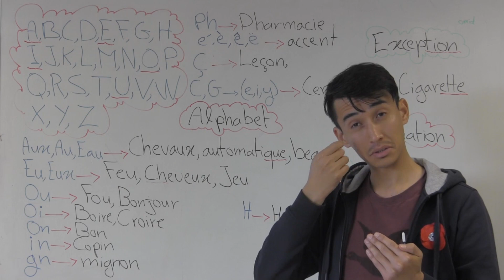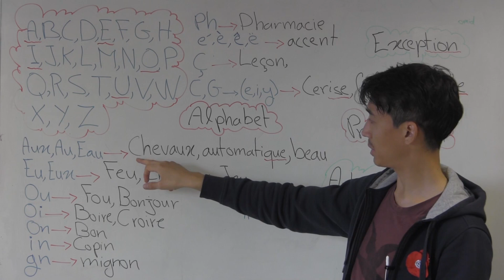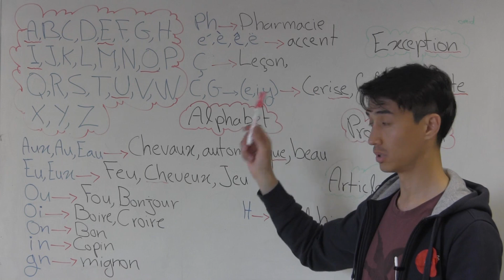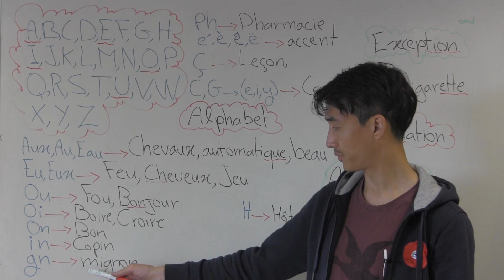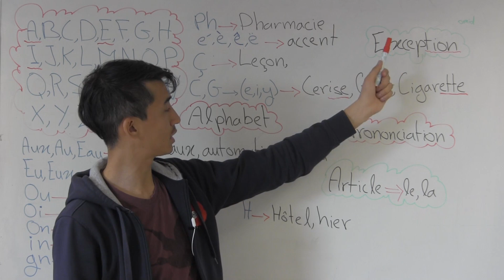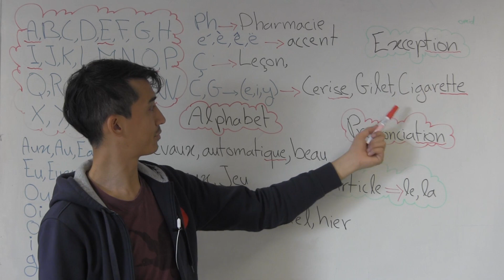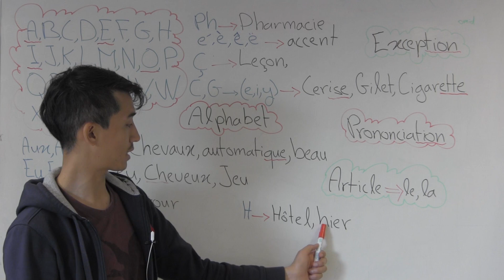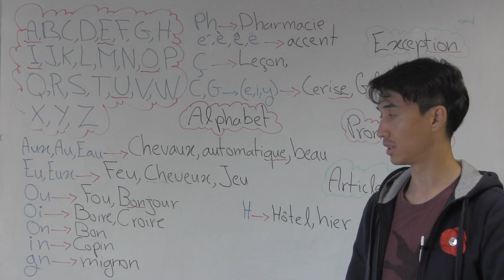G1 | Alphabet et exceptions | چطور فرانسوی یاد بگیریم | الفبا, تلفظ, چند استثنا و حروف ترکیبی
لطفن روی دکمه سابسکرایب کلیک کنید و زنگوله را هم فشار بدهید تا از درسهای بعدی آگاه شوید✅

PREMIER COURS DE FRANÇAIS SUR LA PRONONCIATION ET SON IMPORTANCE

Copain s'écrit avec "Ain" !